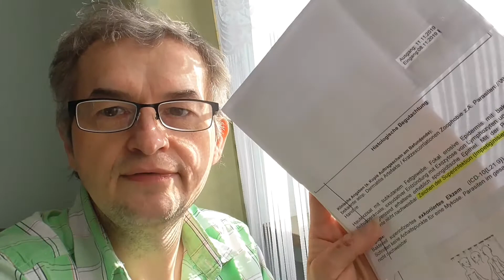#395 - 14th., About My Dermatology´s Report/Talks about lots getting Expensive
°~~ Playlist #01; about MY MORGELLONS Clips of "#001 of #050+", How I film and Tweezer pull out Morgellons out of My Wounds!
°~~ Playlist #02; about MY MORGELLONS Clips of "#051 of #0. +", How I film and Tweezer pull out Morgellons out of My Wounds!
°~~ Playlist #03; about MY MORGELLONS Clips of "#101 of #150+", Filming Morgellon strings inside My Wounds, Crusts, YARN & MICRO CHIP Technologys!
°~~ Playlist #04; about MY MORGELLONS Clips of "#151 of #155+", Filming Morgellon strings inside My Wounds, Crusts, YARN & MICRO CHIP Technologys!
°~~ Playlist #05; about MY MORGELLONS Clips of "#201 of #205+", Filming Morgellon strings inside My Wounds, Crusts, YARN & MICRO CHIP Technologys!
°~~ Playlist #06; about MY MORGELLONS Clips of "#251 of #255+", Filming Morgellon strings inside My Wounds, Scalp Crusts,YARN, MICRO CHIP Technologys!
°~~ Playlist #07; about MY MORGELLONS Clips of "#300 of #301+", Filming Morgellon strings inside My Wounds, Scalp Crusts,YARN, MICRO CHIP Technologys!
°~~ Playlist #08; about MY MORGELLONS Clips of "#351 of #352+", Filming Morgellon strings inside My Wounds, Morgellon Made Scalp Crusts,YARN, MICRO CHIP Technologys!